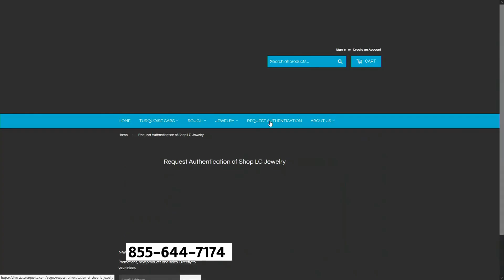Artisan Turquoise & White Buffalo Bracelet in Oxidized Silver, 26.60ctw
Artisan Crafted Royston and Sierra Nevada Turquoise, White Buffalo Bracelet in Black Oxidized Sterling Silver (6.50-8.0In) 26.60 ctw